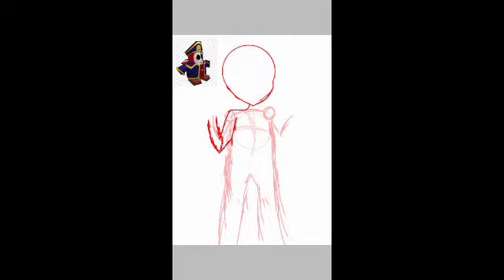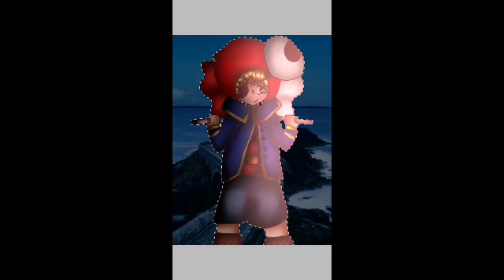Shy Guy Says (Mario party speedpaint: Humanized Shy Guy)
Hallo! I always wanted to draw Pirate Shy Guy and well. here it is (I finally found the music "Shy Guy Says" after hours of searching.) I'm actually proud of this drawing, not gonna lie. I hope you like this little Humanized Shy Guy thing. Bai! (I gave shy guy freckles cause Y E S)